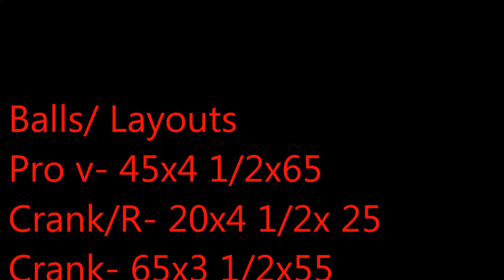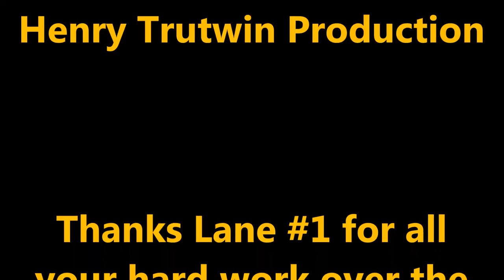Pro V comparison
Henry Trutwin Comparing 6 Lane #1 balls in this short Comparison.